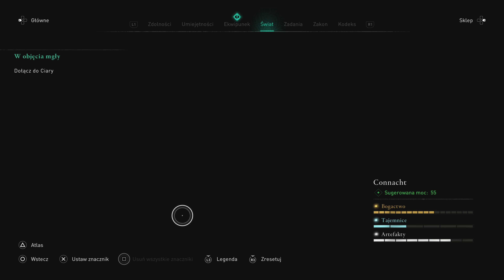ASSASSIN’S CREED VALHALLA: WRATH OF THE DRUIDS - Odcinek 13 - Przerwać Rytuał [4K][PL]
Hej, cześć, siemano wam wszystkim tu ja theromanek100 i witam was w trzynastym odcinku z serii Zagrajmy w Assassin’s Creed Valhalla: Wrath of the Druids. W tym odcinku postaramy się powstrzymać rytuał Dzieci Danu organizowany przez Przeklętą, a następnie spędzimy nieco miły chwil z Ciarą ;) Zapraszam :)